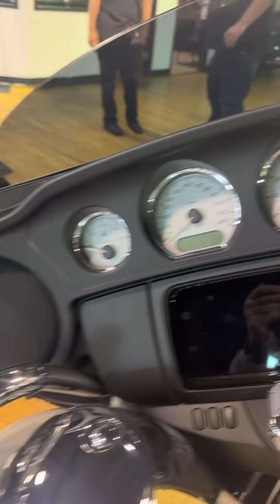‘22 Street Glide